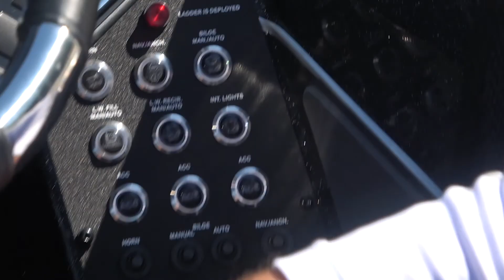Is a VEXUS Vx21 a multispecies boat? Complete walk through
In. this video I will walk you through my new Vexus VX21 boat.  I will explain if this boat can be used for multispecies like walleyes and muskies.